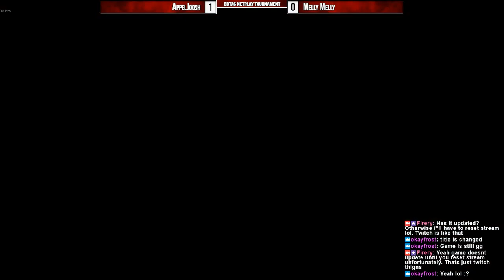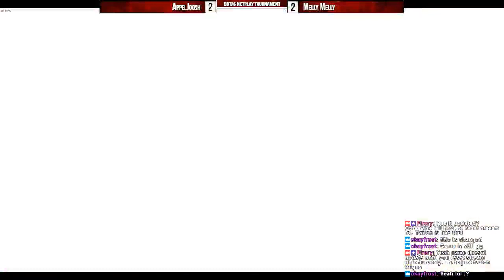[BBTag] OCE Netplay Tournament - 26/08/18